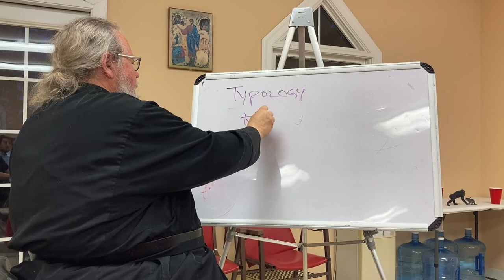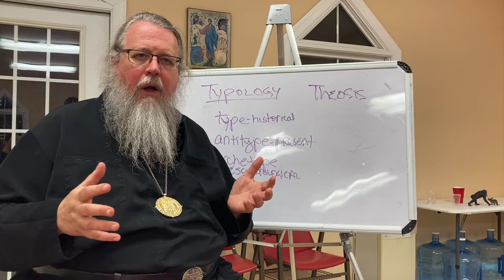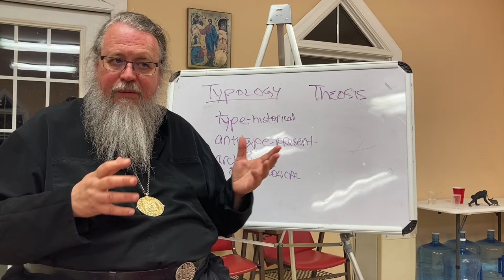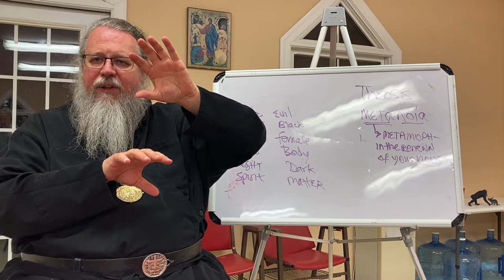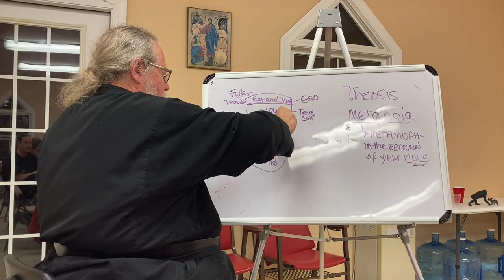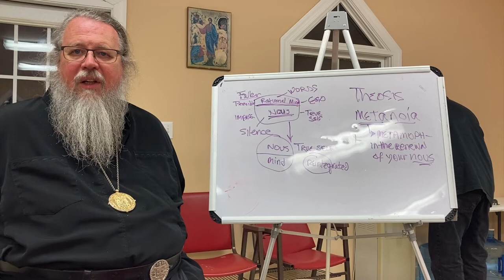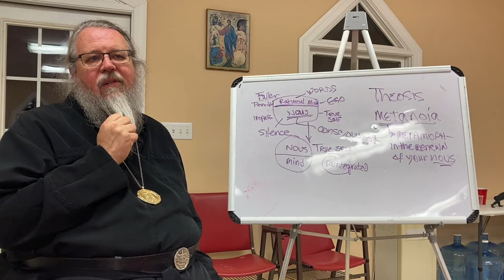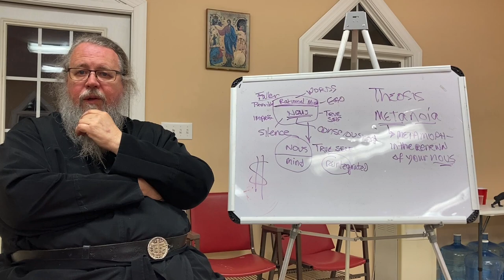Orthodox Apologetics Part 12: The Incarnation, The Trinity, And Our Theosis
Metropolitan continues his Orthodox Apologetics series by discussing the Orthodox positions on the incarnation, the Holy Trinity, and theosis. Saint Herman of Alaska Orthodox Church. 19 May 2021.